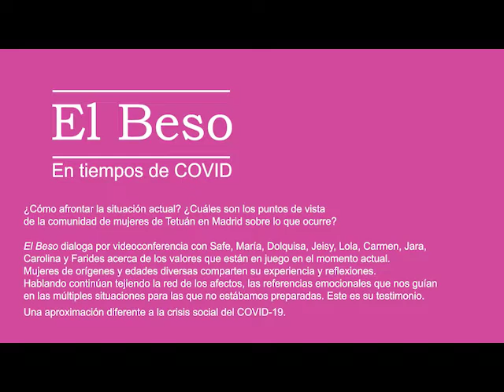El Beso en tiempos de COVID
En abril de 2020, la comunidad del proyecto comunitario de El Beso, creado por Toxic Lesbian en 2018, marca una nueva intervención.
¿Cómo afrontar la situación actual? ¿Cuáles son los puntos de vista de la comunidad de mujeres de Tetuán sobre lo que ocurre? El Beso dialoga por videoconferencia con Safe, María, Dolquisa, Jeisy, Lola, Carmen, Jara, Carolina y Farides acerca de los valores que están en juego en el momento actual. Mujeres de orígenes y edades diversas comparten su experiencia y reflexiones. Hablando continúan tejiendo la red de los afectos, las referencias emocionales que nos guían en las múltiples situaciones para las que no estábamos preparadas. Este es su testimonio. Una aproximación diferente a la crisis social del COVID-19